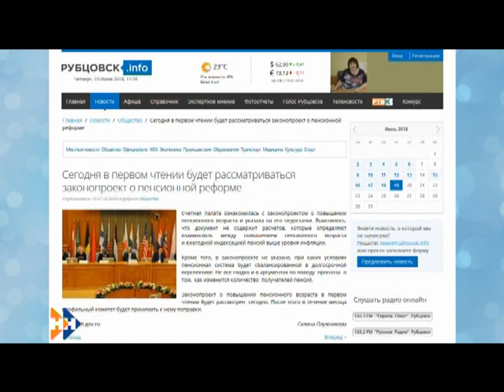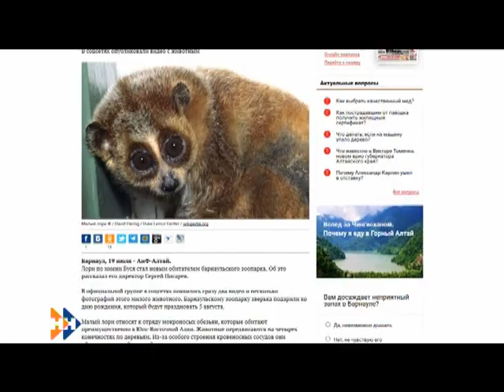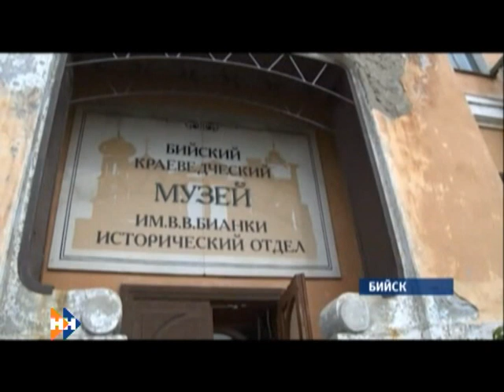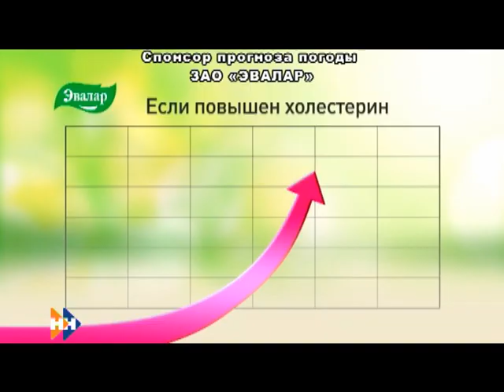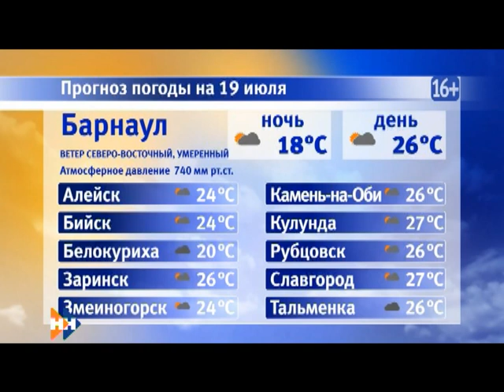Информационная программа «Наши Новости». 19.07.2018. Дневной выпуск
Смотрите в выпуске:

• Когда в дома жителей села "Журавлиха" придет вода?
• Сколько средств и времени потребуется, чтобы восстановить знаменитый "Асановский особняк".
• В Барнаул вернулись ласточки.